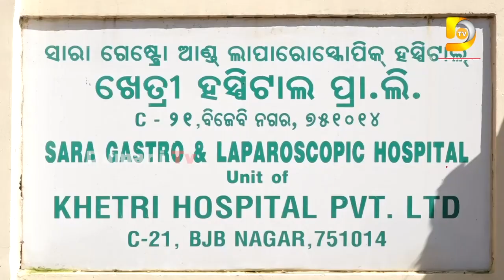ନୂଆପଡ଼ାରେ ବାଘ ଆତଙ୍କ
2022.All copyrights reserved with Dumani Tv.